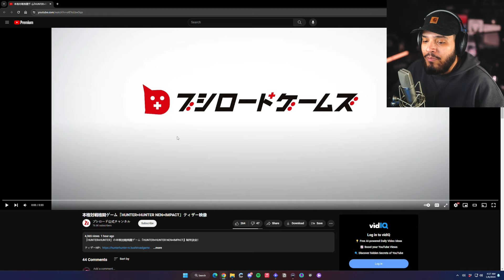HUNTER X HUNTER NEN IMPACT REVEAL TRAILER! (NEW Hunter x Hunter 3v3 Fighting Game)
HUNTER X HUNTER NEN IMPACT REVEAL TRAILER! THEY FINALLY SHOWED THE HXH GAME AND IT'S A NEW HUNTER X HUNTER 3V3 FIGHTING GAME!!
OTHER YT ➡️ @Om3gaPro